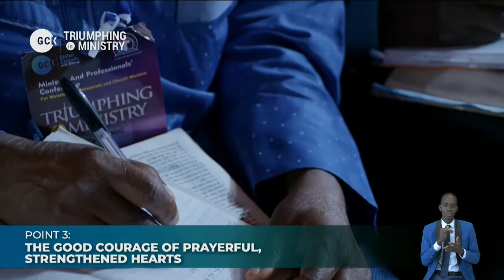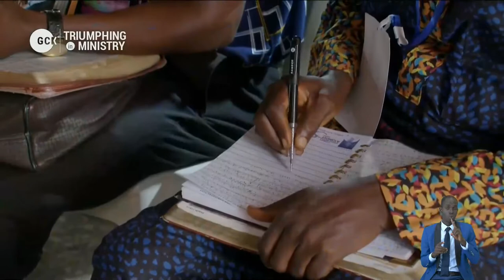The Transformed Partakers of His All-Sustaining Strength Pas, Dr. W,F, Kumuyi